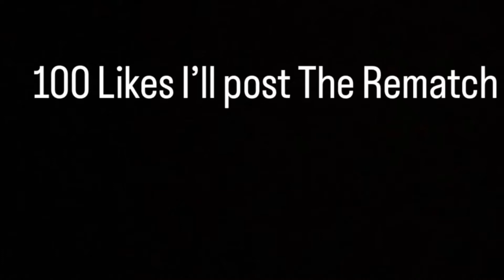“Your too small” 1v1 Against One Of The Most SHIFTY Hoopers On YouTube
Follow MERCH Page Down below !!

Follow my regular page link is down below